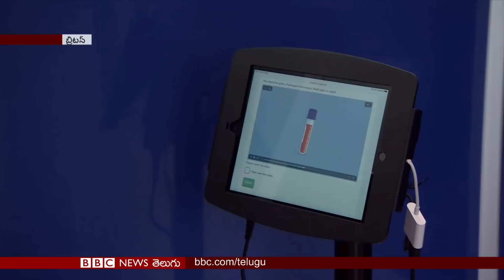Ukraine Mothers: తమ పిల్లల కోసం శత్రు భూభాగంలోకి యుక్రేనియన్ తల్లుల ప్రయాణాలు | BBC Telugu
02/06/2023 - బీబీసీ ప్రపంచంలో...

0:00 ఎందరో తల్లులకు గర్భశోకం మిగుల్చుతున్న యుక్రేయిన్ యుద్ధం
5:10 చర్చలతో సరిహద్దు సమస్యలు పరిష్కరించుకుంటామన్న నేపాల్- భారత్
09:16 యాభై రకాలకు పైగా కేన్సర్లను గుర్తించగల రక్త పరీక్ష ప్రయోగాల్లో పురోగతి
13:16 ఉత్తర తెలంగాణా గోండ్ ఆదివాసీల జనజీవనంపై ప్రత్యేక కథనం
18:07 బీబీసీ కార్టూన్